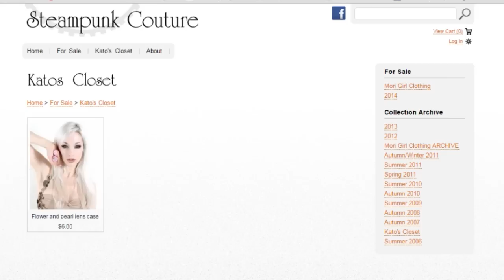Steamfest 2014 | Kato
Interview with Kato @ Salt City Steamfest 2014.